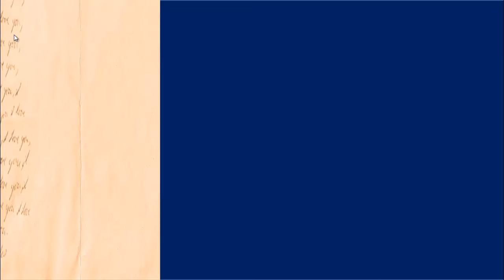ไทยเคล็ดลับ ถ่ายทอดสดหวยลาว งวด 16/9/2024 หวยลาววันจันทร์ ตรวจหวยลาววันนี้